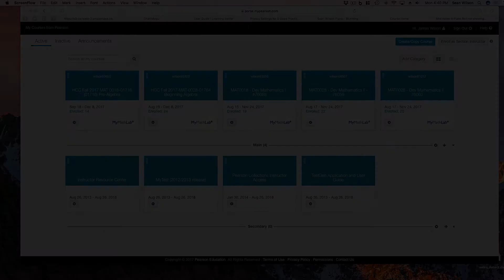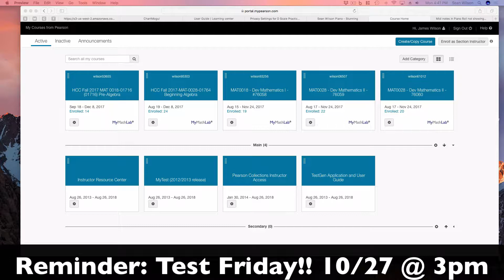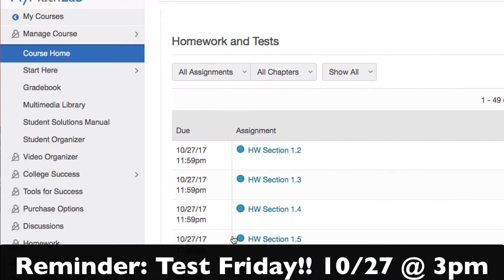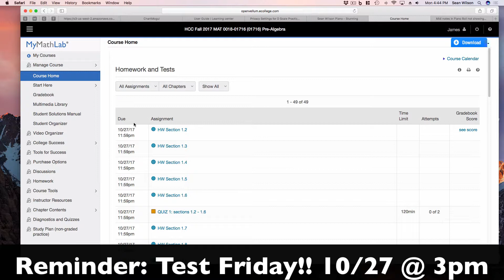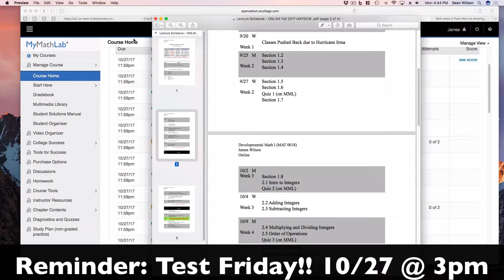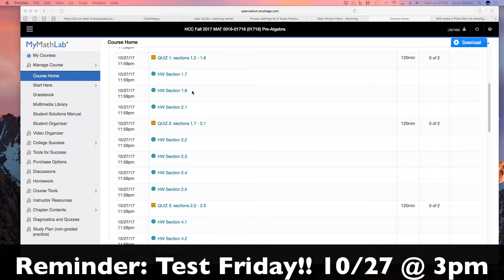HCC MAT0018 Important Info